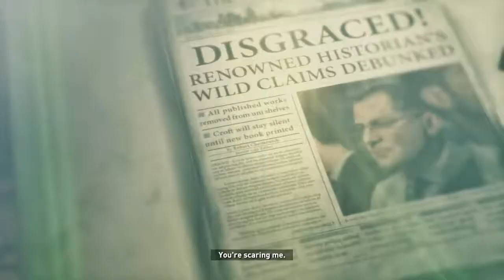Discovering Kitezh (Let's Play Rise of the Tomb Raider) Part 5